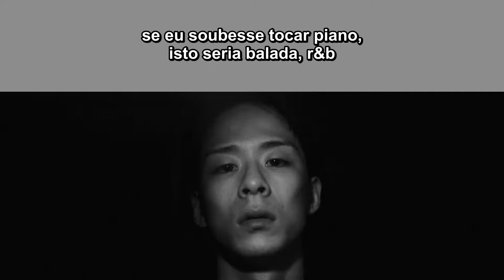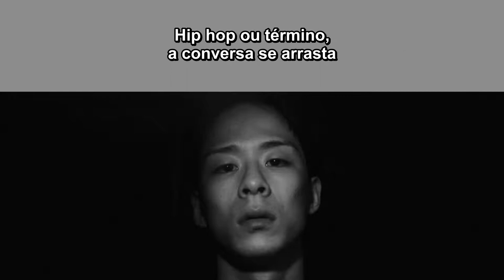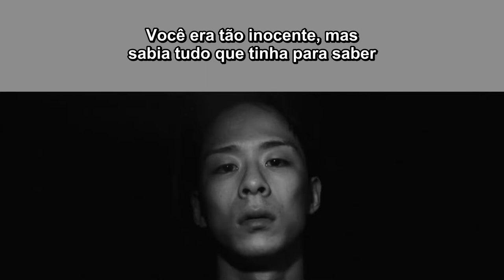Genius Nochang - You [Tradução PT/BR]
천재 노창 너

*Lil Wayne é um rapper estadunidense, dono de uma gravadora chamada "Young Money" (dinheiro jovem). Ele fala "Young Mula, baby", que significa "dinheiro jovem, bebê" (Mula = money = dinheiro);
**GG = good game, "bom jogo";
***O "sujeira de pinto" é um xingamento coreano que significa que a pessoa é algo tipo "irrelevante demais" (cr: koreanforinternauts).